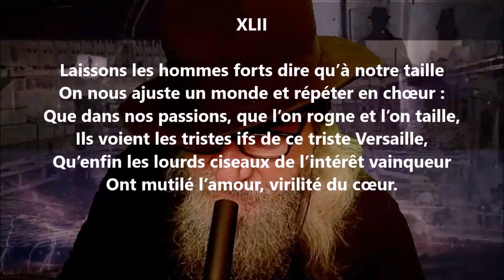Pangloss XLII - Édouard Pailleron lu par Yvon Jean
1 406 lectures de mes poèmes sur cette chaîne :
Tome 589 complété (cinq cent quatre-vingt-neuf), publié, septembre 2023...

24 849 poèmes - 570 recueils de publiés - 50 048 pages